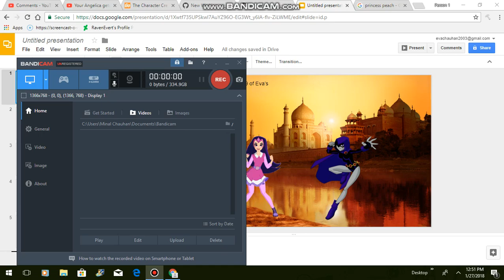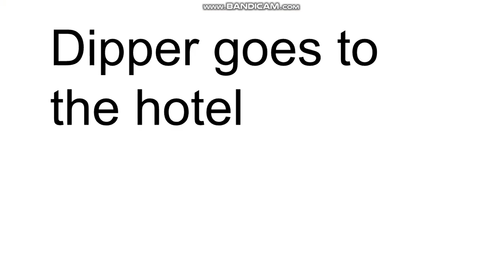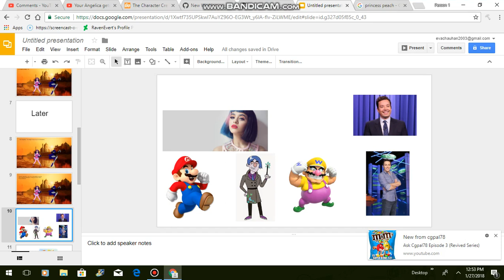Character Elimination season 9: Indian Tour ep 4